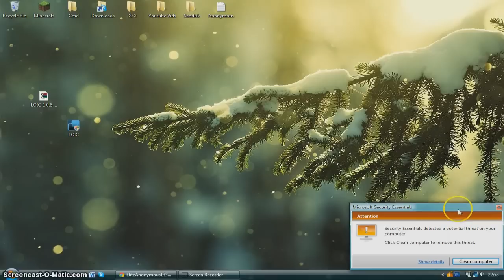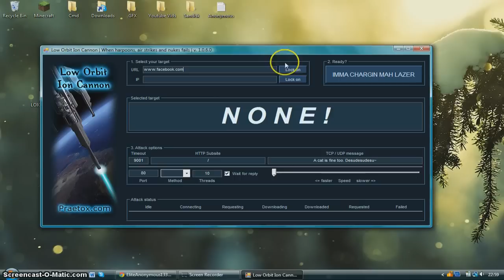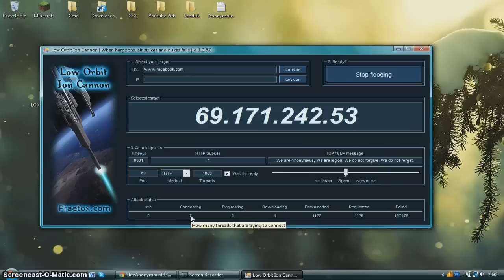How To Use LOIC [Download Link] HD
Low Orbit Ion Cannon - LOIC

I do not held responsible for any damage you may cause.

Ignore these mawfk**ing tags.

LOIC
Low Orbit Ion Cannon
How To Use LOIC
How To Use Low Orbit Ion Cannon
Download Link
High Orbit Ion Cannon
Ion Cannon
High Orbit
Low Orbit
Preatox
C++
Anonymous
LulzSec
SlowLoris
AutoHide IP
Tor
Proxy
VPN
Virtual Private Network
Virtual Pirate Networking
CmdTutorialz
Anonymous
Hacking
CMD
Cmd
Notepad
fake virus
virus
batch
FireTehLazors
Firin Ma Lazors